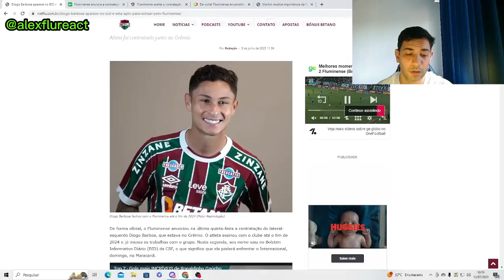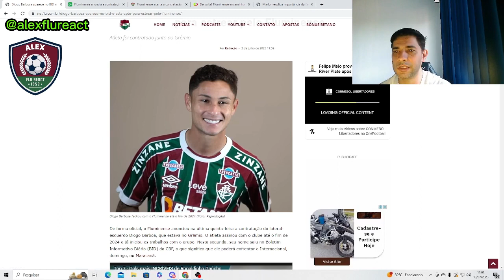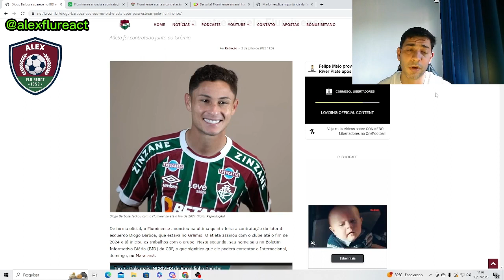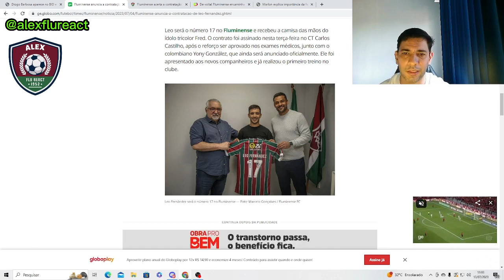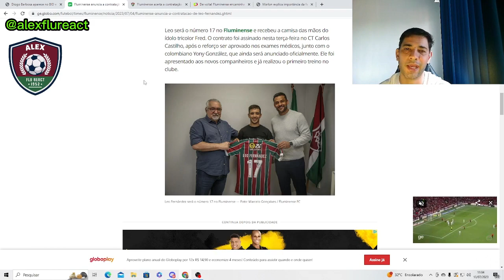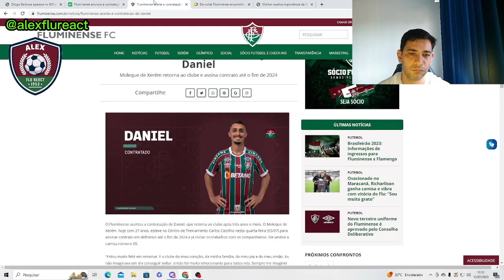VAMOS ANALISAR AS CONTRATAÇÕES DO FLUMINENSE!!!! RESENHA COM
Atenção! As opiniões expressas neste programa (áudio/vídeo) são pessoais e de inteira responsabilidade dos participantes, os quais assumem exclusivamente qualquer demanda cível ou criminal, não representando em hipótese alguma a visão oficial do Canal do Marcelo Jorand.

APOIADORES:
 MRS. POTATO RESTAURANT - Brazilian restaurant in Orlando

ACESSE E APROVEITE ESSA PROMOÇÃO!
 USE O CUPOM: JORAND10 BUILT FOR LIFE™
GARANTIA PRA VIDA TODA